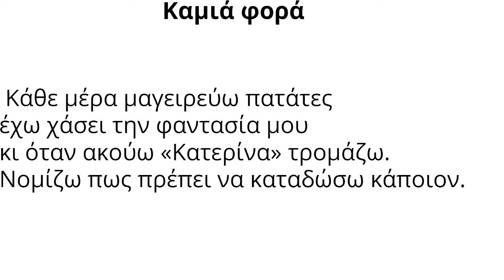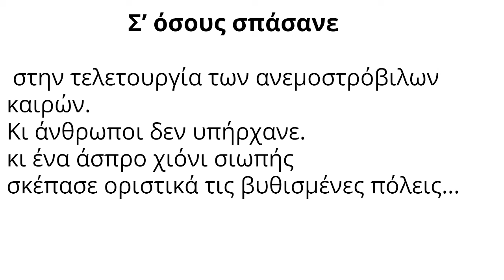Εν αρχή ην ο λόγος: Κατερίνα Γώγου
Επιμέλεια - Εκτέλεση ιδέας : Σταύρος Πολάκης

Η παρούσα προσπάθεια σκοπό έχει την επαφή με δέκα ποιητές και με το έργο τους. Κάθε εβδομάδα θα ανεβαίνει αφιέρωμα σε ένα ποιητή. Εύχομαι να απολαύσετε το ταξίδι!

Πρόγραμμα δημιουργίας βίντεο: Sony Vegas Pro 13
Πρόγραμμα ηχογράφησης και επιμέλειας ήχου: Fl Studio